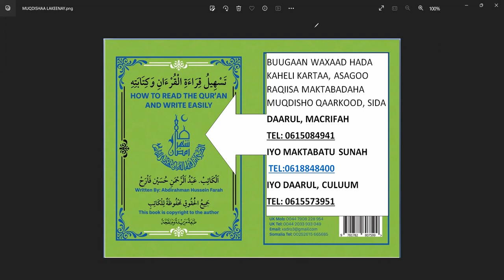BUUGII HADA MUQDISHO AYAAD KAHELI KARTAA {IN SHAA ALLAH}